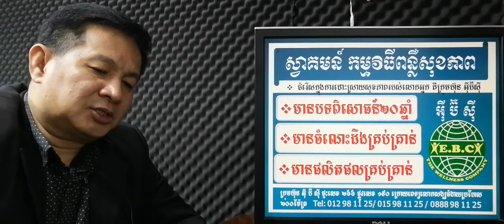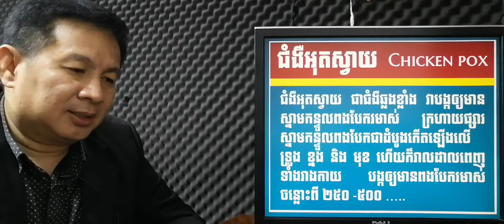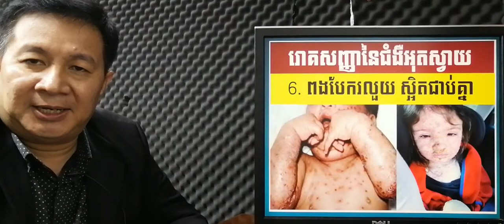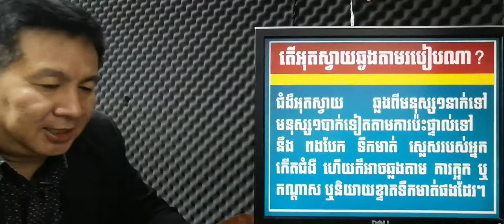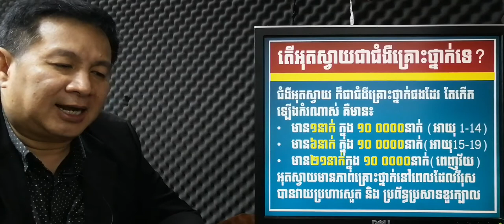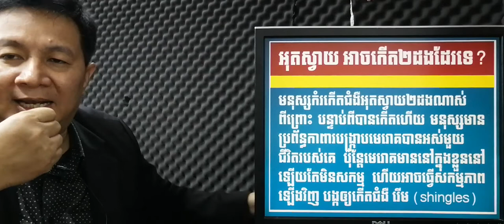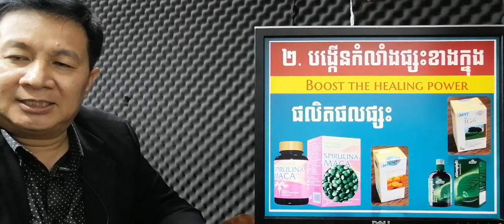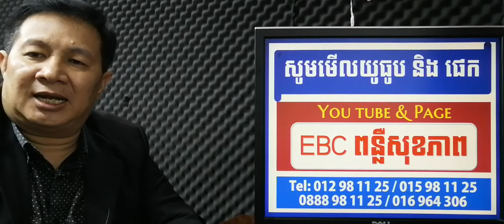EBC ពន្លឺសុខភាព - ជំងឺអុតស្វាយ Chickenpox - English (Pang Leehouv)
ជំងឺអុតស្វាយ Chickenpox ពន្យល់បកស្រាយដោយលោកគ្រូ ប៉ាង លីហ៊ៅ (Pang Leehouv) តំណាងក្រុមហ៊ុន អ៊ីប៊ីស៊ី (EBC)